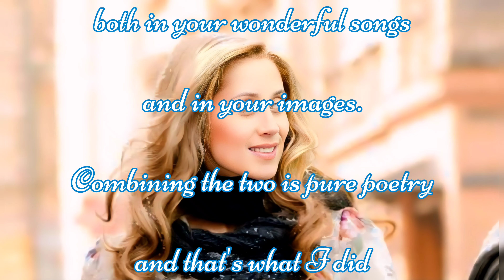Short Message Video - Lara Fabian Tribute Channel